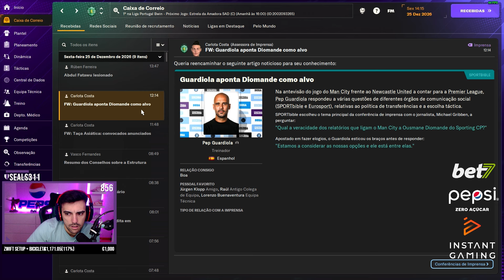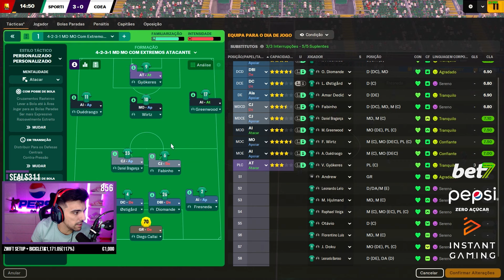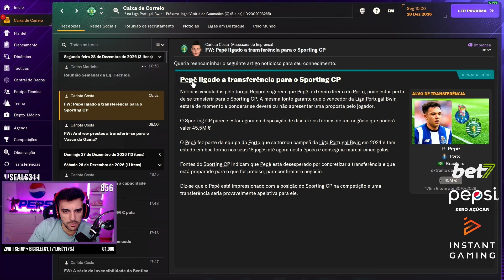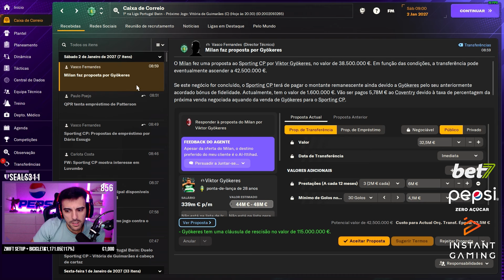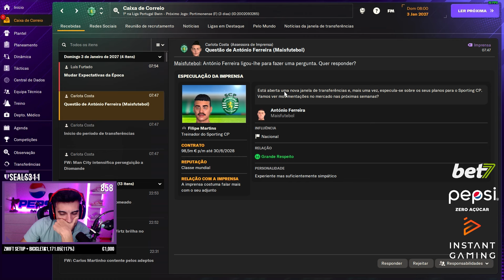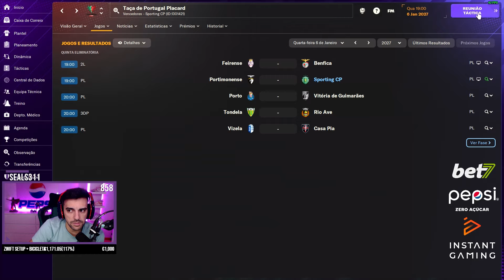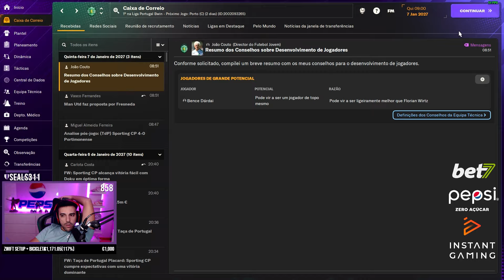DE VOLTA AO MERCADO... | SPORTING CP | EP.91 | FOOTBALL MANAGER 2024